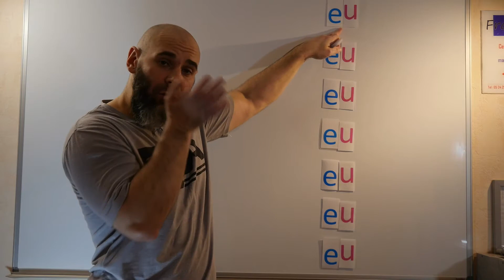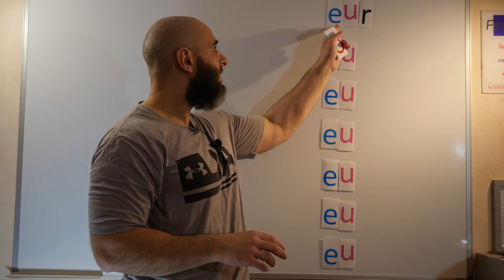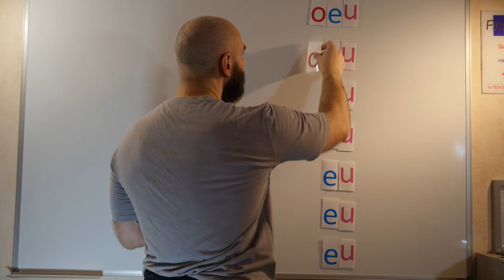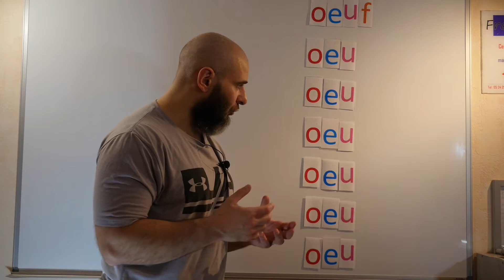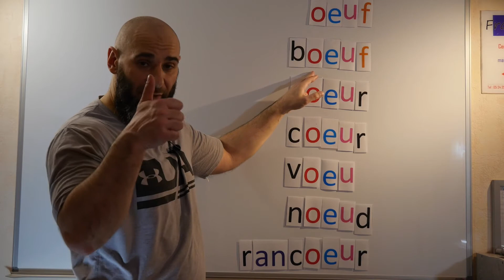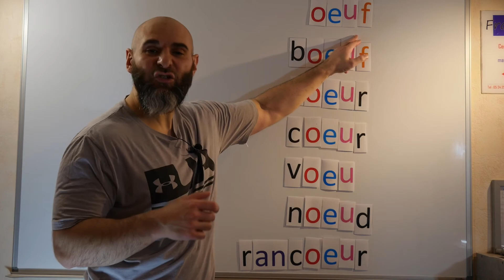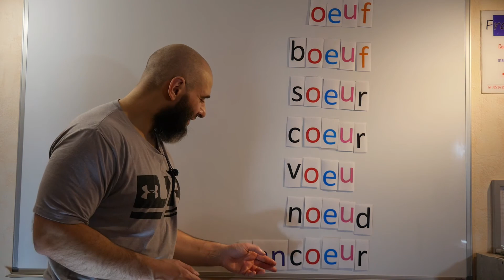Apprendre à lire (BOREL) Tout le programme CP et CE1 #23 / تعليم القراءة باللغة الفرنسية درس 23